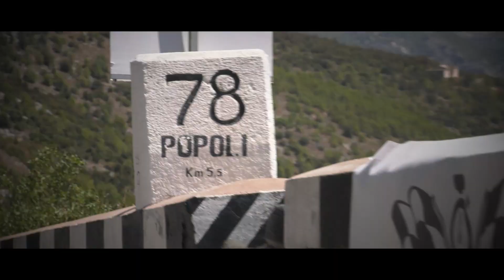Svolte di Popoli 2024 || Vincenzo Cimino || Ferrari 458